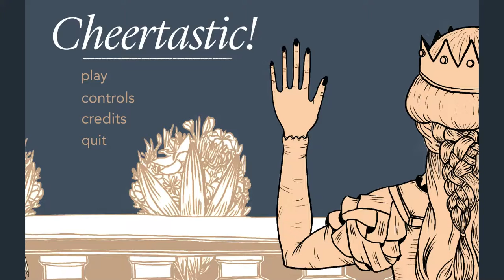Cheertastic (Global Game Jam 2017) - Gameplay